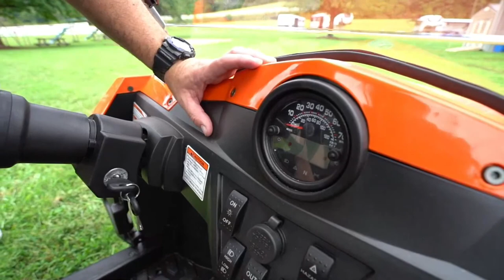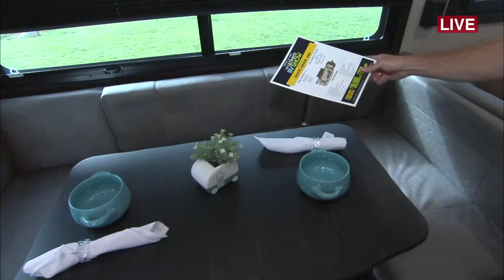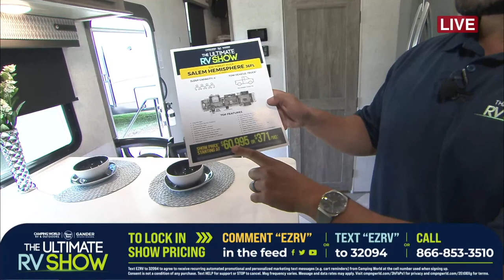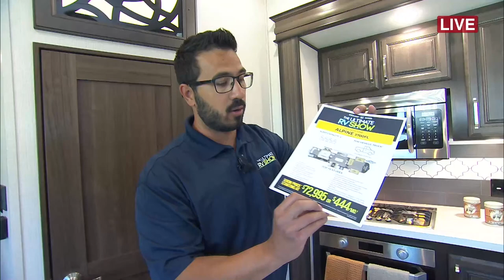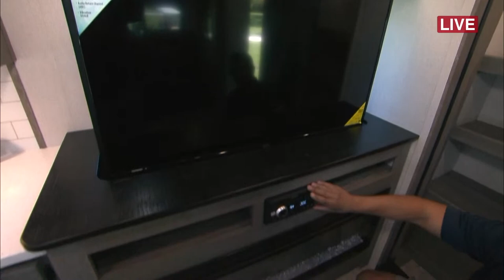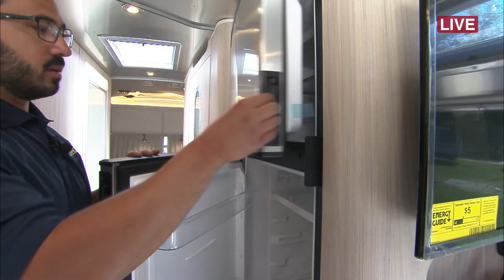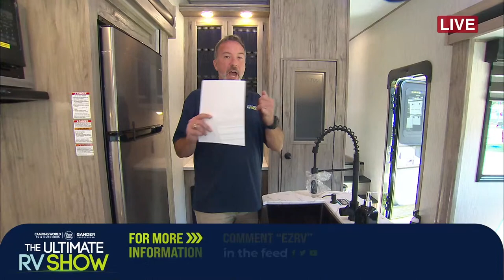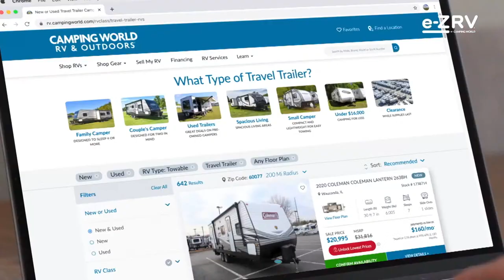The Ultimate RV Show Day 5